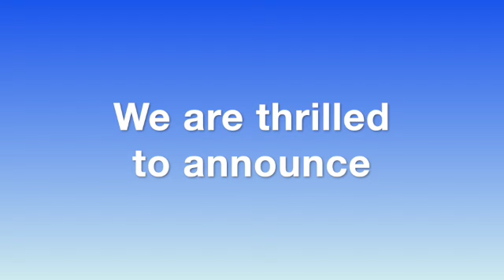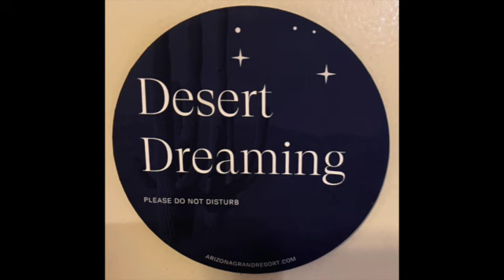20th Anniversary PSC Partners Annual Conference Date and Location Reveal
We are excited to announce the date and location of our 20th Anniversary PSC Partners Annual Conference. Watch social media for updates, and join our newsletter email list to ensure you receive information directly into your inbox